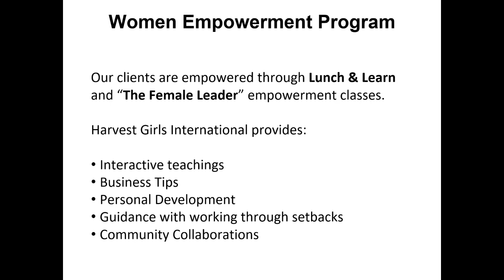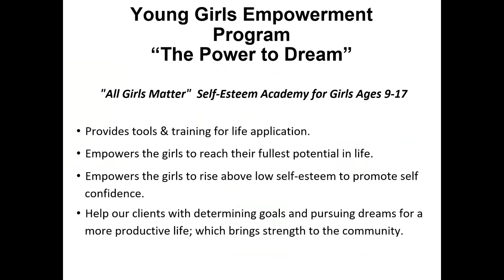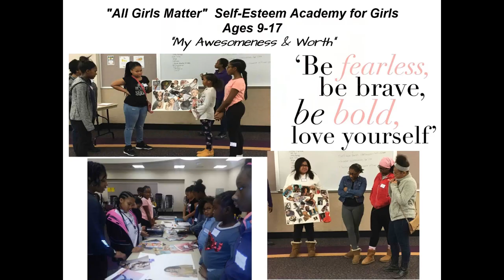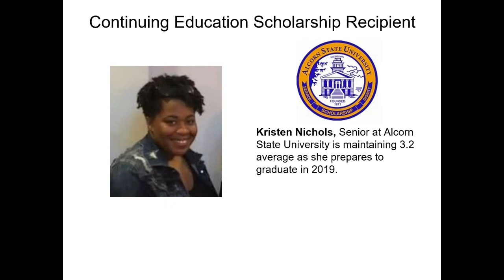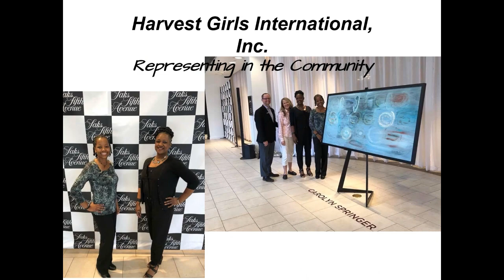Harvest Girls International Inc. Video 2024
Overview and history of organization